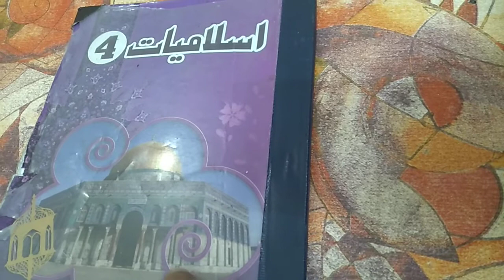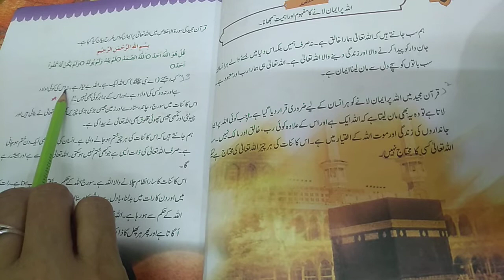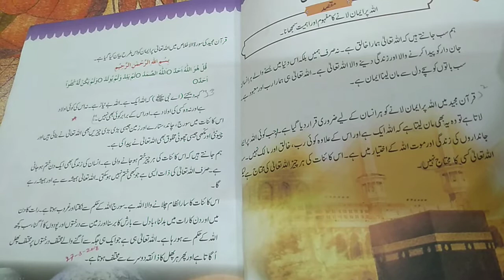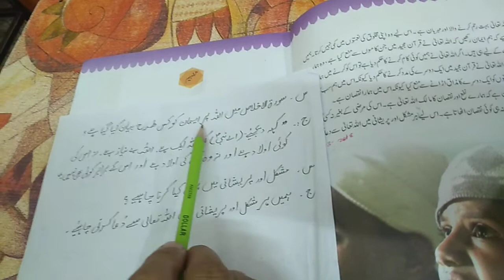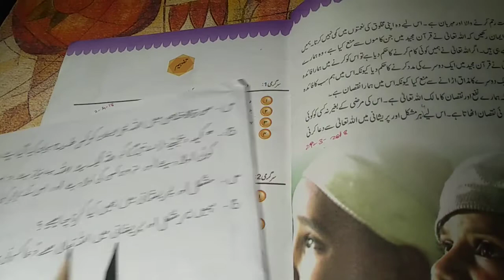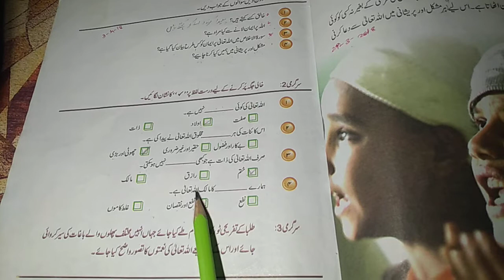Islamyat Grade 4 | Lecture 02